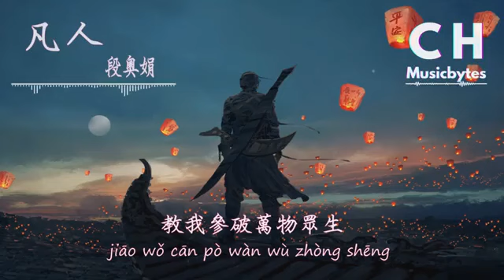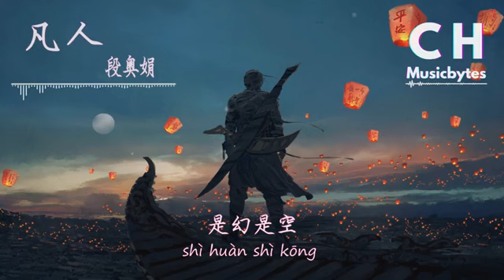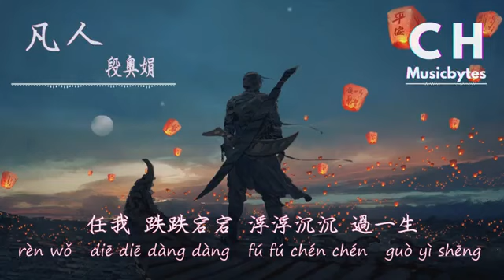Phàm Nhân/凡人 - Đoàn Úc Quyên/段奥娟 OST Phàm Nhân Tu Tiên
凡人 - 段奥娟 OST Phàm Nhân Tu Tiên